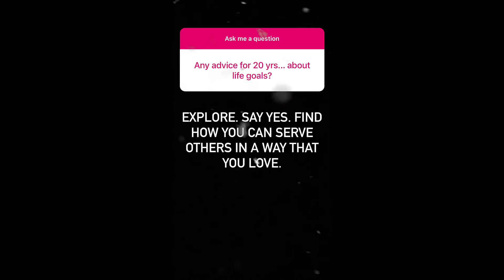Any Advice for A 20 Year Old About LIFE GOALS?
In this episode of Entrepreneur Q&A with Evan Carmichael, you ask: Any Advice for A 20 Year Old About LIFE GOALS?